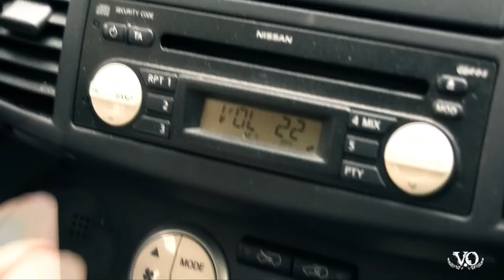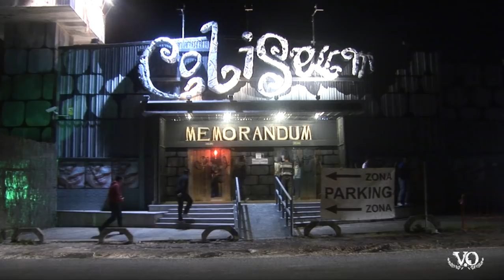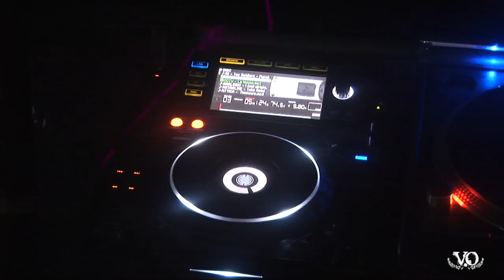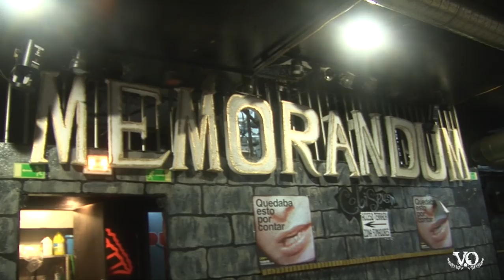Memorandum 2011 Coliseum V.O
Memorandum 14 de Mayo 2011 Coliseum V.O
Artistas: Kuki, Ricardo, Frank, Jose Conca, Frank Trax, Skudero.
Produccion y realizacion Mapping: Carlos Solanas & Vj Septum
Direccion artistica y animación: Aroa Aguirre
Camara y realizacion: Berta Valverde